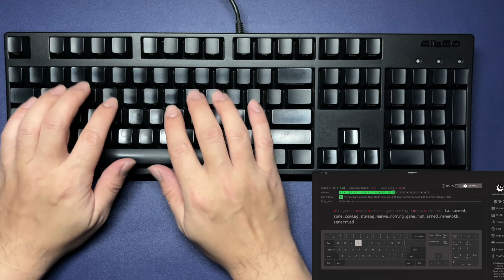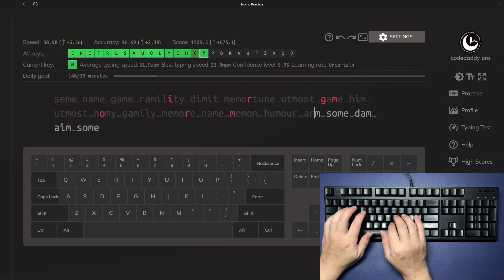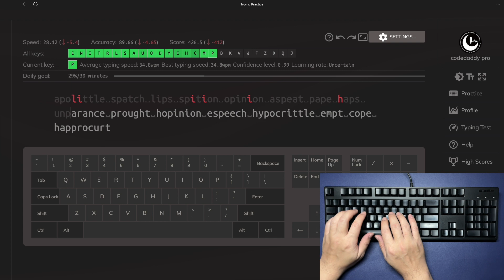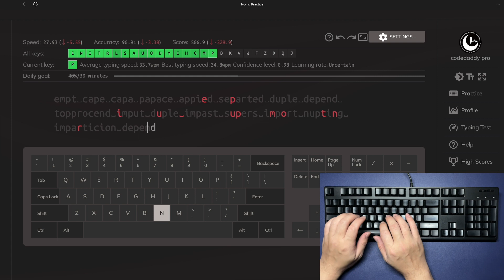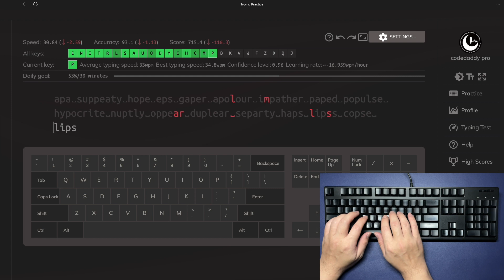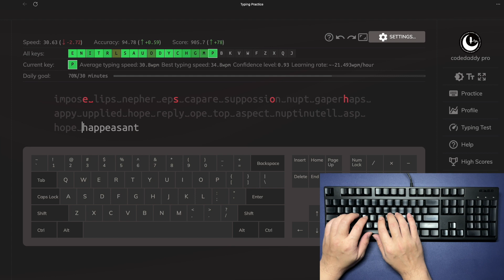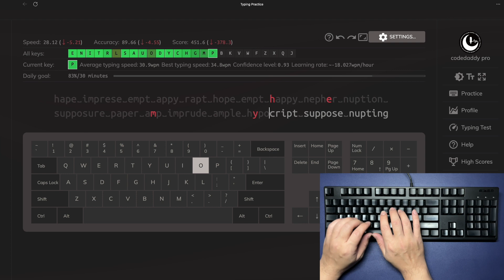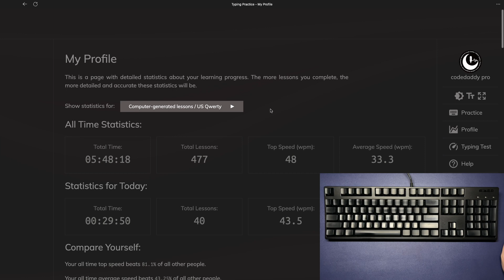[DAY 11] 30 minute Touch Typing Practice ASMR Keyboard Typing No talking , 30 Days.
🎬 Table of contents：
00:00 intro
00:29 30 days challenge  DAY 11
31:14 My Profile

Practice touch, challenge 30 minutes a day for 30 days

After returning home from a busy all day at work,
I touch typing practice for 30 minutes,
Practicing typing keeps my brain from overthinking,
Help me to calm down.
It's a great way to clear your mind.
Practicing touch typing can save my eyes and neck from looking down at the keyboard and up at the screen
It can speed up coding and reduce fatigue
Join me for 30 minutes a day for a 30-day challenge

Leave a message below, challenge with me in the 30-day uninterrupted challenge

My Keyboard :
   FIlco Ninja Cherry MX Brown 104 key
My laptop :
  M1 MacBook Air
Camera:
  iPhone 13 mini
  Sony a5100
Software:
  Final Cut pro